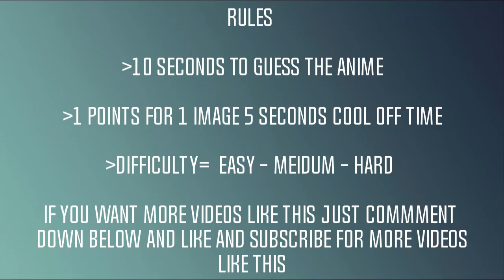Guess the Anime by Food quiz | Guess the Anime 2020 quiz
Track Name: Night Snow